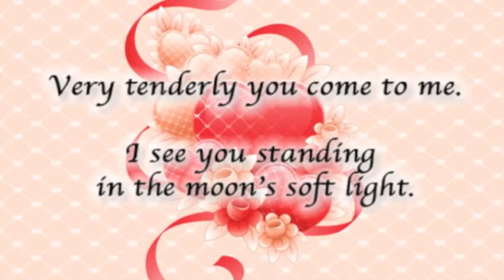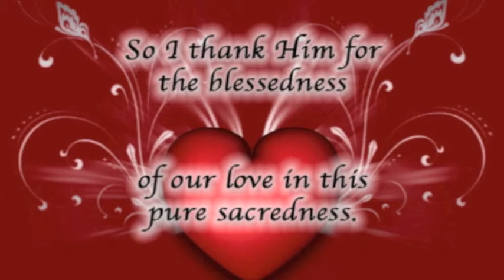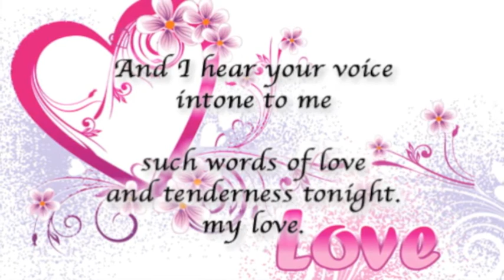Very Tenderly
words & music by Chad Woodburn
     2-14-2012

Very tenderly you come to me.
I see you standing in the moon's soft light.
And I hear your voice intone to me
such words of love and tenderness tonight.

Oh, how blest I am with every kiss,
with every touch, and with each love's caress!
You have brought me joy and peacefulness.
Only God could cause such happiness.
So I thank Him for the blessedness
of our love in this pure sacredness.

How could anyone ask for something more
than I have with you whom I adore.
Come closer now, my loving bride,
and rest content here at my side.

my love.